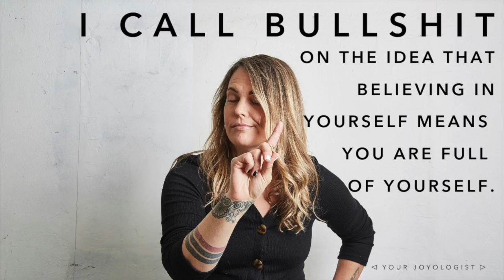I call bullshit on the idea that believing in yourself means you are full of yourself!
Believing in yourself is HARD WORK, but it is so necessary.  And then once you do believe in yourself, we can often feel like we aren't allowed to share it with others because what will that mean about us?

Check out how I see and transform my own thoughts around not sharing and shining!

Also make sure to check out the video I mention about the fear of being judged.

A new episode drops every Monday with people who inspire and intrigue me.

For more real talk, empowerment + reminders to claim your joy join me over

For more about me and why and what I do + ten years of blogs -- check out